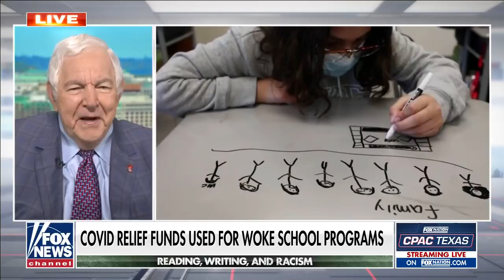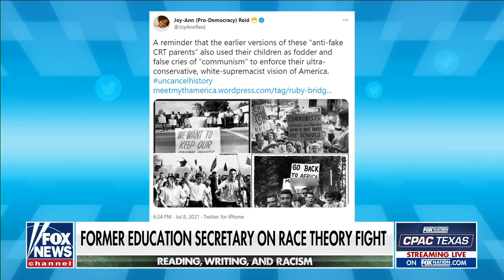Bill Bennett: Parents will win 'intense' fight over critical race theory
Former Secretary of Education Bill Bennett weighs in on critical race theory and its possible effects on schools.